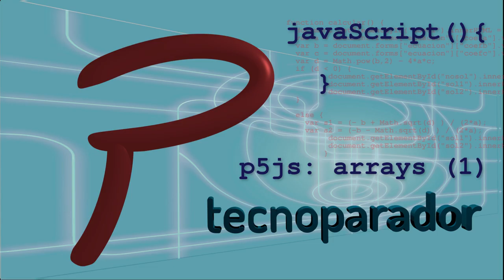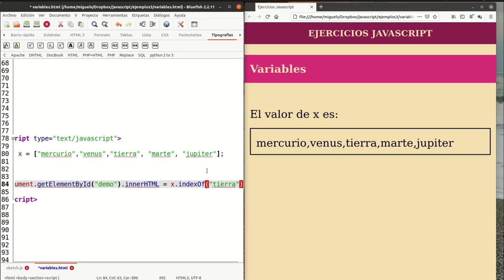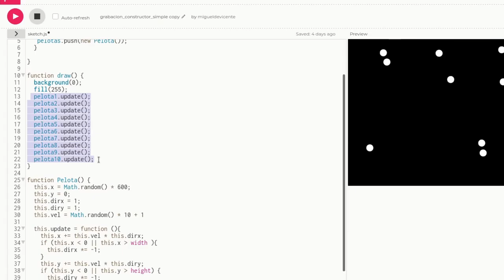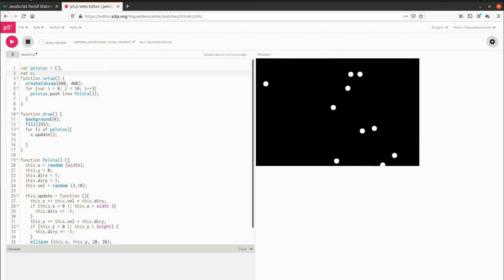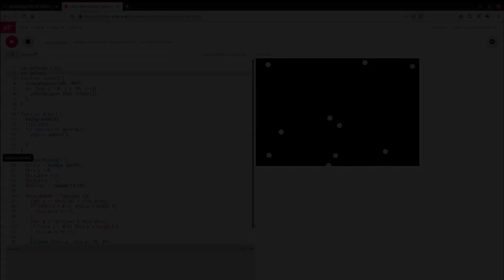p5 arrays 1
Ejercicios con p5js: uso de listas